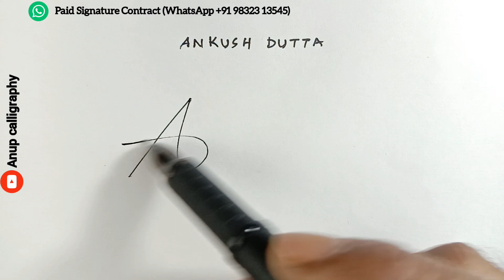Unique Signature Style | Businessman type signature style 😯